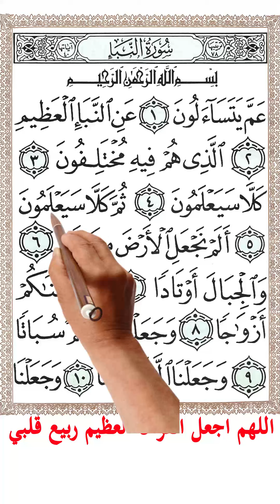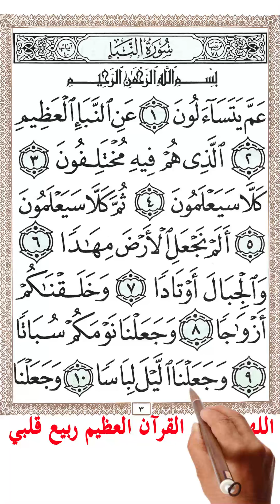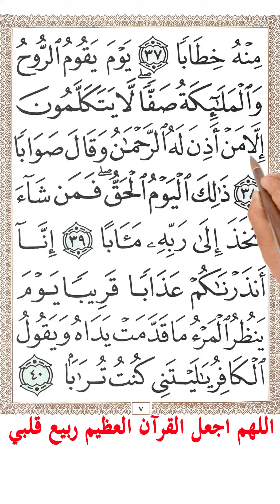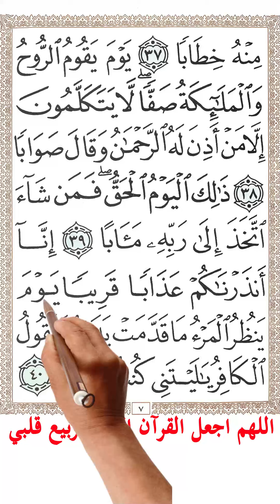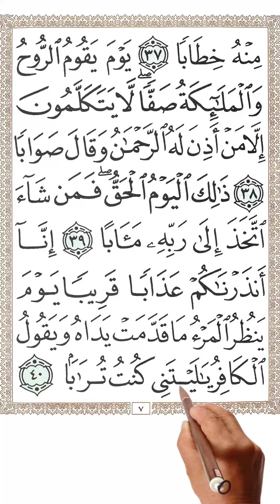سورة النبأ كاملة مع تكرار الاية 3 مرات بخط المصحف الكبير لسهولة الحفظ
سورة الـنبإ | الشيخ ابراهيم الدسوقي
﴿١﴾ عَمَّ يَتَسَاءَلُونَ
1. What are they asking one another about?
﴿٢﴾ عَنِ النَّبَإِ الْعَظِيمِ
2. About the Momentous News.
﴿٣﴾ الَّذِي هُمْ فِيهِ مُخْتَلِفُونَ
3. About which they disagree.
﴿٤﴾ كَلَّا سَيَعْلَمُونَ
4. Surely, they will know.
﴿٥﴾ ثُمَّ كَلَّا سَيَعْلَمُونَ
5. Most certainly, they will know.
﴿٦﴾ أَلَمْ نَجْعَلِ الْأَرْضَ مِهَادًا
6. Did We not make the earth a cradle?
﴿٧﴾ وَالْجِبَالَ أَوْتَادًا
7. And the mountains pegs?
﴿٨﴾ وَخَلَقْنَاكُمْ أَزْوَاجًا
8. And created you in pairs?
﴿٩﴾ وَجَعَلْنَا نَوْمَكُمْ سُبَاتًا
9. And made your sleep for rest?
﴿١٠﴾ وَجَعَلْنَا اللَّيْلَ لِبَاسًا
10. And made the night a cover?
﴿١١﴾ وَجَعَلْنَا النَّهَارَ مَعَاشًا
11. And made the day for livelihood?
﴿١٢﴾ وَبَنَيْنَا فَوْقَكُمْ سَبْعًا شِدَادًا
12. And constructed above you seven firmaments?
﴿١٣﴾ وَجَعَلْنَا سِرَاجًا وَهَّاجًا
13. And placed a blazing lamp?
﴿١٤﴾ وَأَنْزَلْنَا مِنَ الْمُعْصِرَاتِ مَاءً ثَجَّاجًا
14. And sent down from the clouds pouring water?
﴿١٥﴾ لِنُخْرِجَ بِهِ حَبًّا وَنَبَاتًا
15. To produce with it grains and vegetation?
﴿١٦﴾ وَجَنَّاتٍ أَلْفَافًا
16. And lush gardens?
﴿١٧﴾ إِنَّ يَوْمَ الْفَصْلِ كَانَ مِيقَاتًا
17. The Day of Sorting has been appointed.
﴿١٨﴾ يَوْمَ يُنْفَخُ فِي الصُّورِ فَتَأْتُونَ أَفْوَاجًا
18. The Day when the Trumpet is blown, and you will come in crowds.
﴿١٩﴾ وَفُتِحَتِ السَّمَاءُ فَكَانَتْ أَبْوَابًا
19. And the sky is opened up, and it becomes gateways.
﴿٢٠﴾ وَسُيِّرَتِ الْجِبَالُ فَكَانَتْ سَرَابًا
20. And the mountains are set in motion, and they become a mirage.
﴿٢١﴾ إِنَّ جَهَنَّمَ كَانَتْ مِرْصَادًا
21. Hell is lying in ambush.
﴿٢٢﴾ لِلطَّاغِينَ مَآبًا
22. For the oppressors, a destination.
﴿٢٣﴾ لَابِثِينَ فِيهَا أَحْقَابًا
23. Where they will remain for eons.
﴿٢٤﴾ لَا يَذُوقُونَ فِيهَا بَرْدًا وَلَا شَرَابًا
24. They will taste in it neither coolness nor drink.
﴿٢٥﴾ إِلَّا حَمِيمًا وَغَسَّاقًا
25. Except boiling water and freezing hail.
﴿٢٦﴾ جَزَاءً وِفَاقًا
26. An appropriate punishment.
﴿٢٧﴾ إِنَّهُمْ كَانُوا لَا يَرْجُونَ حِسَابًا
27. They were not anticipating any reckoning.
﴿٢٨﴾ وَكَذَّبُوا بِآيَاتِنَا كِذَّابًا
28. And they denied Our signs with utter denial.
﴿٢٩﴾ وَكُلَّ شَيْءٍ أَحْصَيْنَاهُ كِتَابًا
29. And We have recorded everything in a book.
﴿٣٠﴾ فَذُوقُوا فَلَنْ نَزِيدَكُمْ إِلَّا عَذَابًا
30. So taste! We will increase you in nothing but suffering.
﴿٣١﴾ إِنَّ لِلْمُتَّقِينَ مَفَازًا
31. But for the righteous, there is triumph.
﴿٣٢﴾ حَدَائِقَ وَأَعْنَابًا
32. Gardens and vineyards.
﴿٣٣﴾ وَكَوَاعِبَ أَتْرَابًا
33. And splendid spouses, well-matched.
﴿٣٤﴾ وَكَأْسًا دِهَاقًا
34. And overflowing cups.
﴿٣٥﴾ لَا يَسْمَعُونَ فِيهَا لَغْوًا وَلَا كِذَّابًا
35. They will hear in it neither gossip nor lies.
﴿٣٦﴾ جَزَاءً مِنْ رَبِّكَ عَطَاءً حِسَابًا
36. A reward from your Lord, a calculated reward.
﴿٣٧﴾ رَبِّ السَّمَاوَاتِ وَالْأَرْضِ وَمَا بَيْنَهُمَا الرَّحْمَٰنِ ۖ لَا يَمْلِكُونَ مِنْهُ خِطَابًا
37. Lord of the heavens and the earth, and whatever is between them—The Most Merciful—they will have no authorization from Him to speak.
﴿٣٨﴾ يَوْمَ يَقُومُ الرُّوحُ وَالْمَلَائِكَةُ صَفًّا ۖ لَا يَتَكَلَّمُونَ إِلَّا مَنْ أَذِنَ لَهُ الرَّحْمَٰنُ وَقَالَ صَوَابًا
38. On the Day when the Spirit and the angels stand in a row. They will not speak, except those granted permission by the Compassionate and whose words are true.
﴿٣٩﴾ ذَٰلِكَ الْيَوْمُ الْحَقُّ ۖ فَمَنْ شَاءَ اتَّخَذَ إِلَىٰ رَبِّهِ مَآبًا
39. This is the Day of Reality. So whoever wills, let him take a path back to his Lord.
﴿٤٠﴾ إِنَّا أَنْذَرْنَاكُمْ عَذَابًا قَرِيبًا يَوْمَ يَنْظُرُ الْمَرْءُ مَا قَدَّمَتْ يَدَاهُ وَيَقُولُ الْكَافِرُ يَا لَيْتَنِي كُنْتُ تُرَابًا
40. We have warned you of an imminent punishment—the Day when a person will observe what his hands have produced, and the unbeliever will say, “I wish I were dust.”